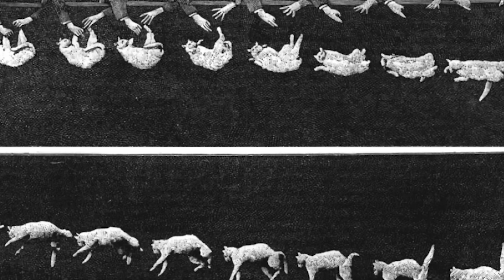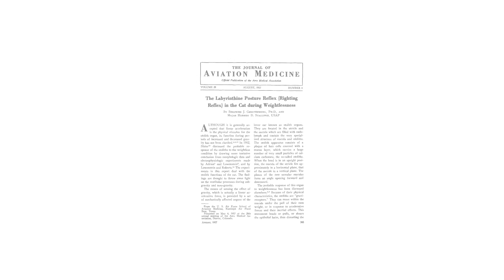Throwing Cats in Space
Cats drift through the air, bodies spinning, eyes wide with confusion. They claw at nothing, tumble endlessly, floating like bewildered satellites.

Three US Air Force officers hover nearby, watching with joyous, almost playful interest as evolution's perfect landing system fails completely. Every feline flip defies millions of years of instinct.

It’s the early 1960s, and America is racing toward space. NASA needed answers about life in zero gravity, and the first test subjects to experience it weren't the brave pilots everyone expected.